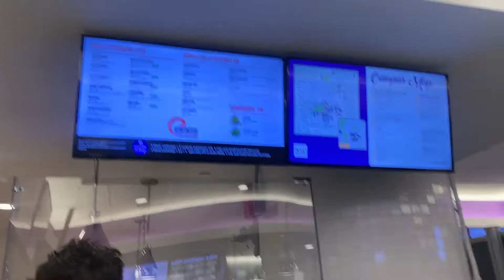First Day of School @ NYU Tandon | 2021 college vlog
Omg hi guyssss, it's been a minute. Ignore the fact that im just now uploading my first day of school vlog at the end of the year lol. It has been a really busy semester.

Hope you guys enjoy the vlog! More videos coming!